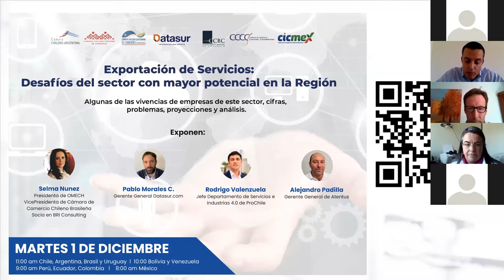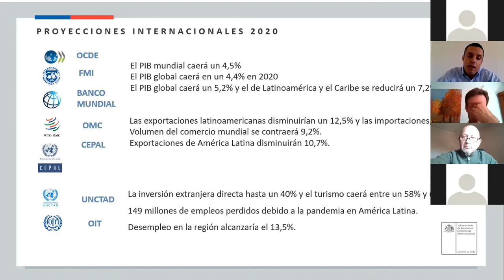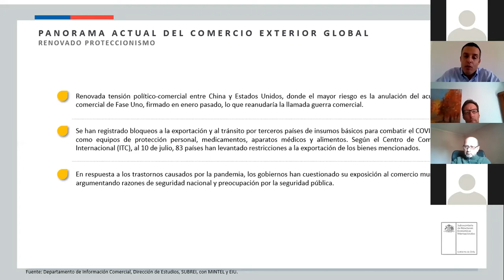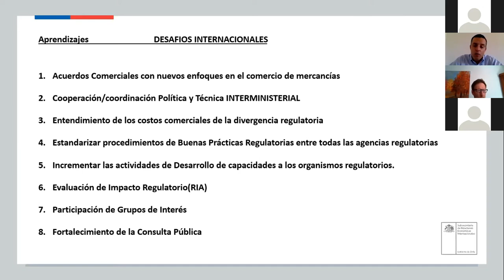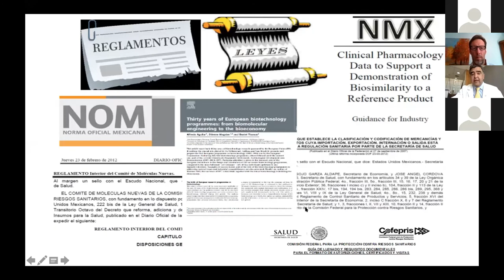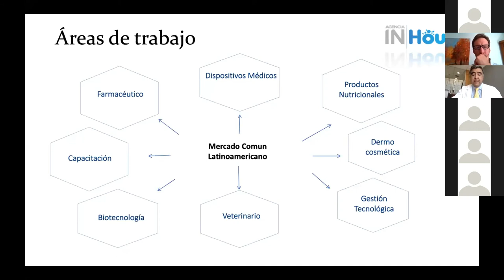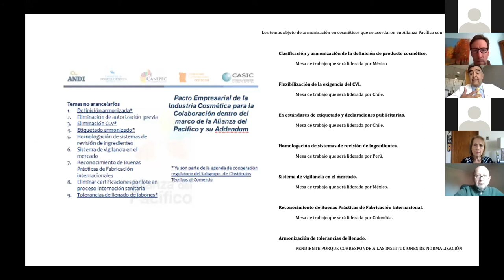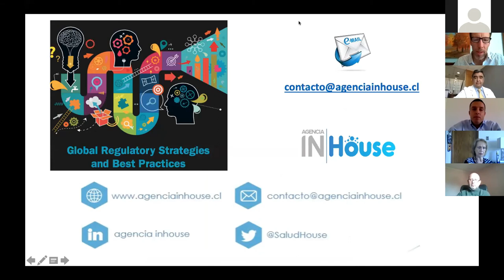Martes de Comex - Las regulaciones en el comercio exterior.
Las Regulaciones del Comercio Exterior en Chile.

Muchas veces el desconocer estos temas, pueden generar enormes pérdidas, es por eso que encontramos que esta conversación es importante y necesaria, los obstáculos no arancelarios existen y muchas veces son necesarios... aunque a veces nos hagan el proceso un poco más complejo.

Información que importa.